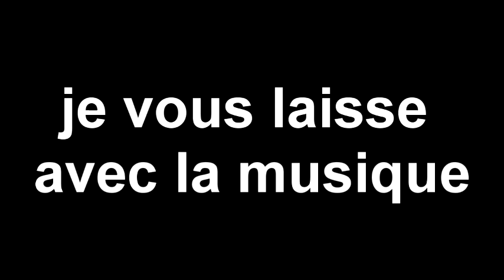MERCI !! annonce (description)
merci a Gacha luna pour l'intro !

essayez de deviner le thème de la série ( le 1er qui ya arrive ferra une apparition dedans ( si il a un perso gacha life ))

allez vous abos a  ces chaines svp ùwù

Gacha lovania ( faite la atteindre les 100 svp elle fait du très bon contenu) d'ailleur elle vient d'ouvrir une 2e chaine sur le dessin le voici

merci pour les 116 abos !!! (je vous aime !! )